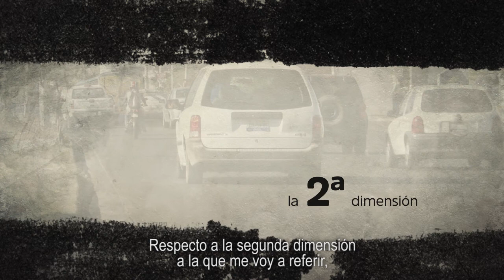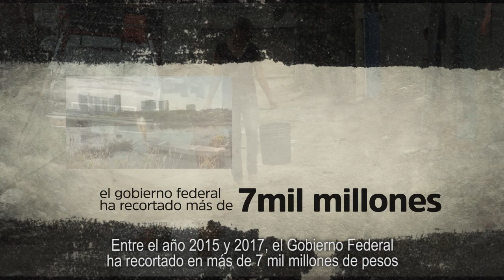Comparecencia Meade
Hace tiempo tuve la oportunidad de cuestionar al Secretario José A. Meade sobre el lugar que ocupa el campo en las prioridades de este gobierno y sobre los recortes que año con año sufre el Fondo Metropolitano, el cual afecta a todos los mexicanos.